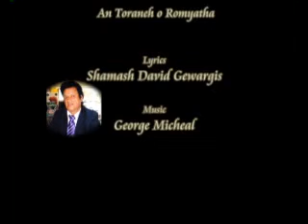An Toraneh O Romyatha - George Michael (Gaggi Atoraya)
An Toraneh O Romyatha - By George Michael (Gaggi Atoraya).
Lyrics: - Shamasha David Gewargis
Music Arranged by Ramsin Oshana Jano
Mix & Mastering by Reni Daniel (Tak 2 Studio)